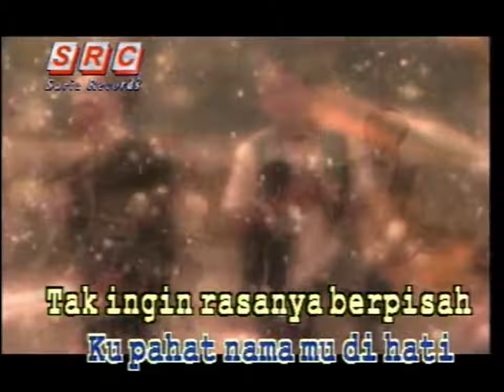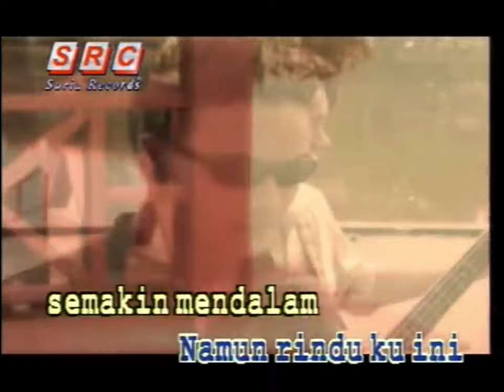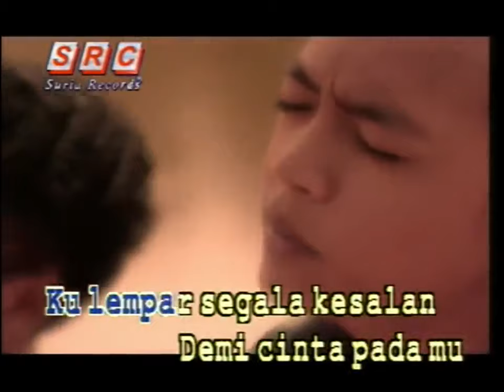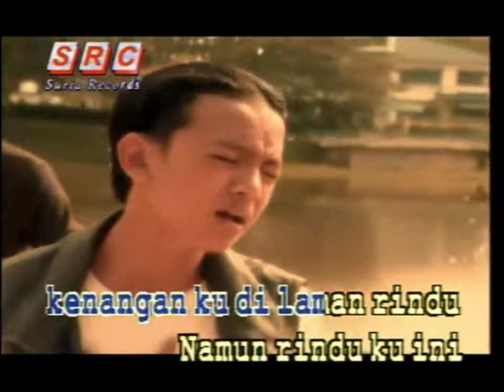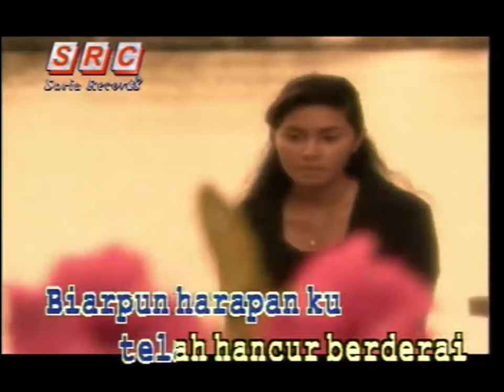New Boyz - Hiasan di Halaman Rindu (Official Music Video)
LIRIK

Telah sekian lama sayang
Ku pahat namamu dihati
Tak ingin rasanya berpisah
Rindu mu penawar sepiku
Ungkapan akhir lahir di bibirmu
Cinta palsu
Ku lempar segala kesalan
Demi cinta padamu
Walaupun aku bisa tenggelam
Mungkin terkubur dalam kelemasan
Namun rinduku ini semakin mendalam
Kasih dihati nyala bagai bara
Teguhnya tangkai bagai cintaku
Namun berbunga hampa
Pedihnya kuhadapi perpisahan
Biarpun harapanku telah hancur berderai
Kan ku hiasi kenangan ku dilaman rindu
Demi cinta padamu
Namun berbunga hampa
Pedihnya kuhadapi perpisahan
Biarpun harapan ku telah hancur berderai
Kan kuhiasi kenanganku di laman rindu
Namun berbunga hampa
Pedihnya ku hadapi perpisahan